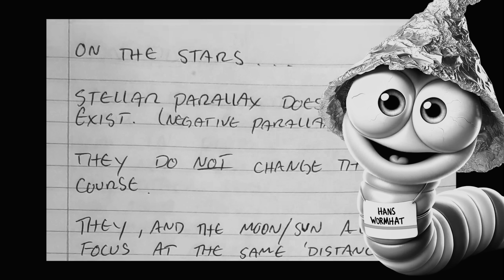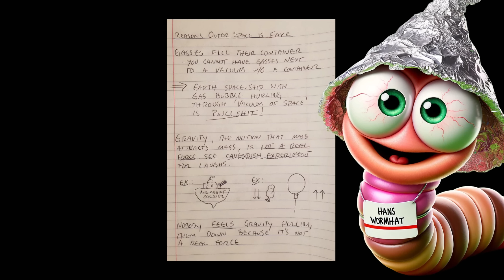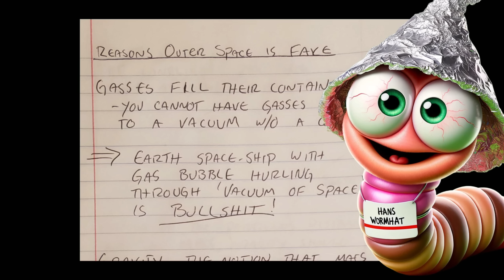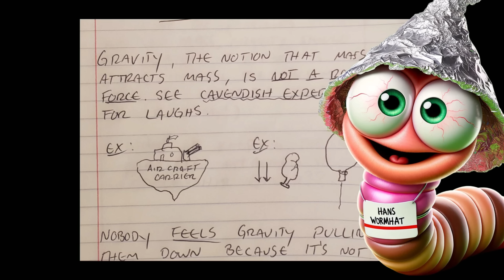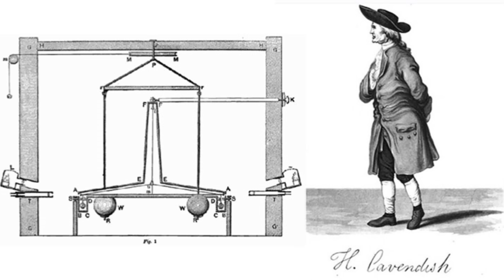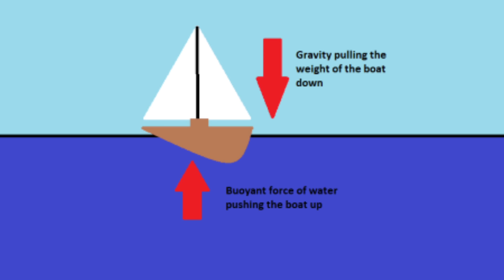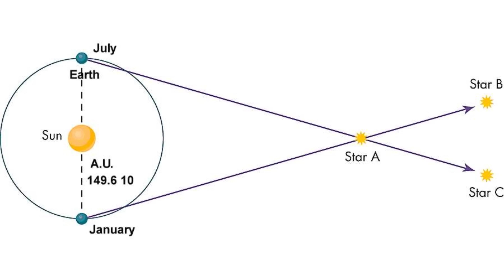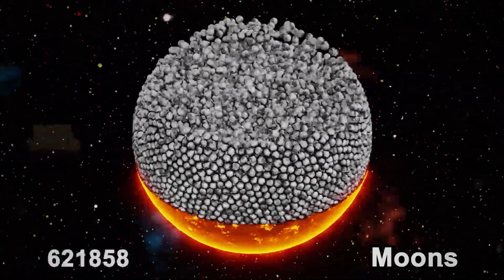If Gravity is FAKE Why Don't Things Fall Up? (Hans WormHat)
In today's video If Gravity is FAKE Why Don't Things Fall Up, we listen to Hans Wormhat butcher physics, he demonstrates quite well that he literally has no idea what he is talking about, so sit back, strap on your facepalm protection and enjoy the video.